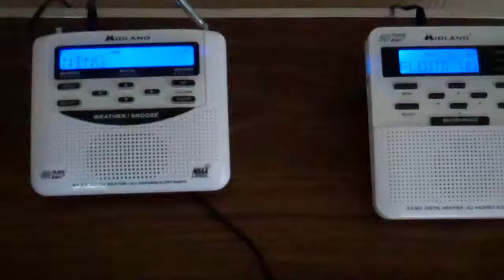EAS #570 - Flood Warning (10/29/2012)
251
WGUS41 KCTP 291615
FLWCTP

FLOOD WARNING
NATIONAL WEATHER SERVICE STATE COLLEGE PA
1215 PM EDT MON OCT 29 2012

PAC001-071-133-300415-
/O.NEW.KCTP.FA.W.0001.121029T1615Z-121030T0415Z/
/00000.0.ER.000000T0000Z.000000T0000Z.000000T0000Z.OO/
ADAMS PA-LANCASTER PA-YORK PA-
1215 PM EDT MON OCT 29 2012

THE NATIONAL WEATHER SERVICE IN STATE COLLEGE PA HAS ISSUED A

* FLOOD WARNING FOR URBAN AREAS AND SMALL STREAMS IN...
  ADAMS COUNTY...
  LANCASTER COUNTY...
  YORK COUNTY...

* UNTIL 1215 AM EDT...

* AT 1215 PM EDT NATIONAL WEATHER SERVICE DOPPLER RADAR INDICATED
  HEAVY RAIN IS FALLING OVER THE WARNING AREA. THE RAINFALL HAS BEEN
  HEAVY ENOUGH TO PRODUCE FLOODING.

* SOME LOCATIONS THAT MAY EXPERIENCE FLOODING
INCLUDE...LANCASTER...YORK AND GETTYSBURG.

PRECAUTIONARY/PREPAREDNESS ACTIONS...

DO NOT DRIVE YOUR VEHICLE INTO AREAS WHERE THE WATER COVERS THE
ROADWAY. MOST FLOODING DEATHS OCCUR IN AUTOMOBILES. TURN AROUND  DONT DROWN!

PLEASE REPORT FLOODING TO THE NATIONAL WEATHER SERVICE IN STATE
COLLEGE THROUGH TWITTER OR FACEBOOK.

      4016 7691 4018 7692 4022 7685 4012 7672
      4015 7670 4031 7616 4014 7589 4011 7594
      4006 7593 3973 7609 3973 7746

FORECASTER: LA CORTE